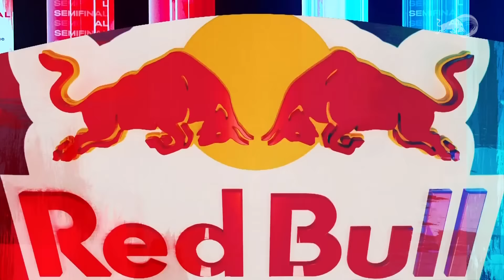CTZ vs LARRIX - Semifinal | Red Bull Batalla Argentina 2022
@CTZ_mc y Larrix batallaron en semifinales de la Final Nacional de RedBullBatalla Argentina 2022.